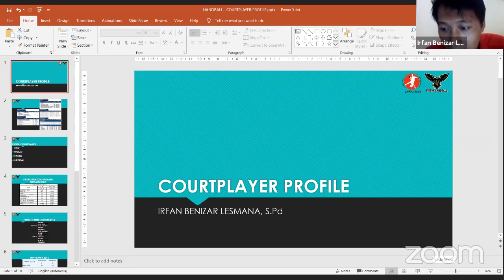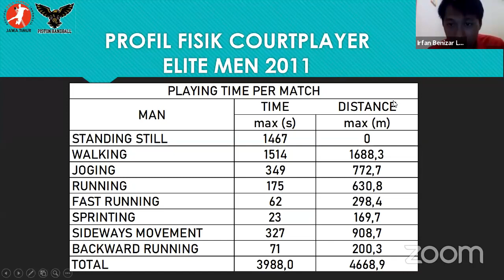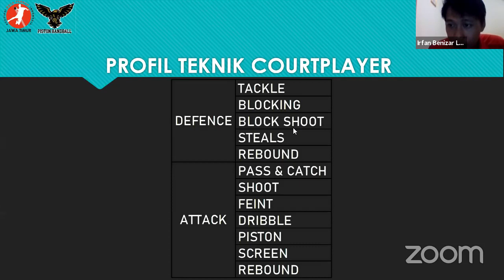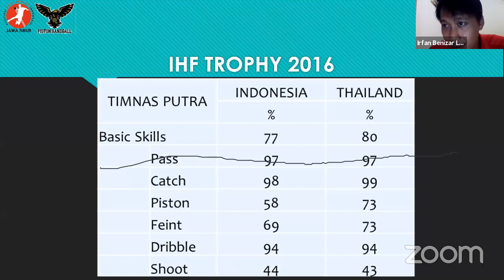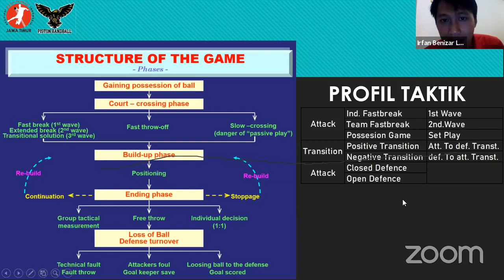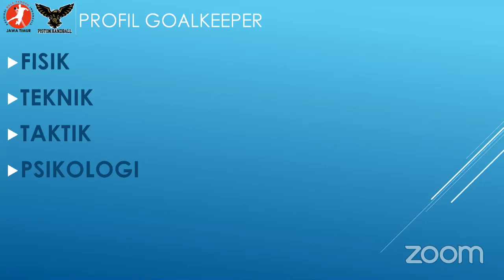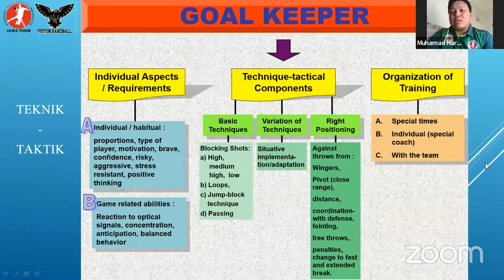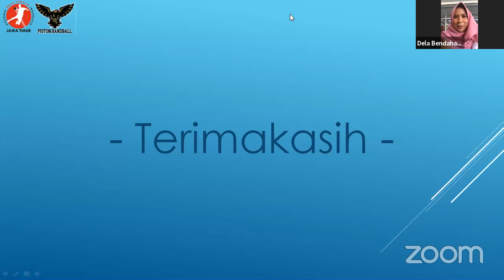COACHING CLASS HANDBALL III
Webinar, Coaching Class Handball Jilid III, merupakan program abti jatim untuk memasyarakatkan olahraga bolatangan yang kita cintai ini serta solusi untuk tetap bisa di lakukan kegiatan latihan oleh seluruh rekan-rekan di kab/kota dalam masa pandemi ini guna menyongsong Porprov Jatim di Jember 2021 yang akan datang.

Follow juga,